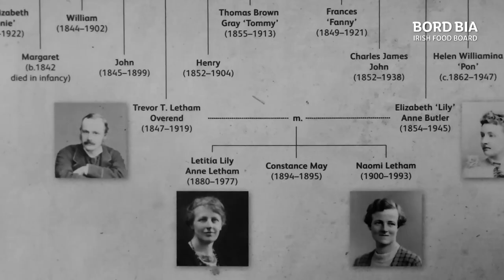HOMEGROWN - Episode 6 Clip: Airfield Estate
Learn more about Bord Bia Bloom and purchase tickets for the 2023 festival: bordbiabloom.ie

A celebration of the Irish Horticulture Industry

HOMEGROWN is a brand new 7-part series which celebrates the Irish Horticulture industry, presented by Kitty Scully and Colm O’Driscoll.

Kitty and Colm travel all over Ireland in search of stories that celebrate Irish Horticulture and growing in all its variety, from sports turf for the hallowed ground of Croke Park, to potatoes, carrots, trees and shrubs. What about ‘Growing in the dark’ -  Ireland is a world leader in mushroom production, and innovation is key. There’s cut foliage growing for the high end floristry sector at home and abroad, fascinating stories of overcoming adversity and bringing new innovations to growing lettuce. Travel from meeting Irish Seed Savers who are saving Ireland’s heritage seeds to the world’s largest seed bank – Svalbard Global Seed Vault in Norway. Learn about the multi-faceted world of the humble potato and a surprising by-product that’s being produced from the ugly ones not accepted for the supermarket shelves. Most of all meet the dedicated growers who bring fresh produce and ornamental plants to your homes.

As well as stories about the different growers and producers, and recognising the surge in interest in gardening, there are visits to inspirational gardens which are open to the public, as well as insights into the many uses of plants.
You’ll be surprised at how diverse, fascinating and surprising horticulture is.